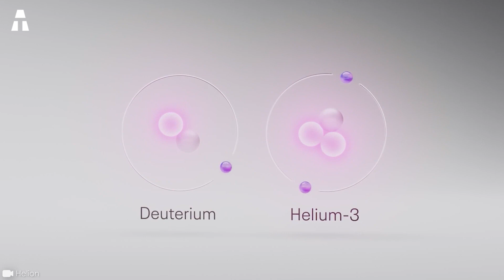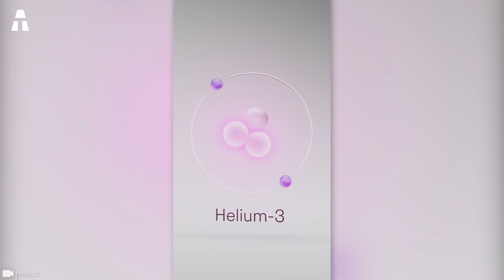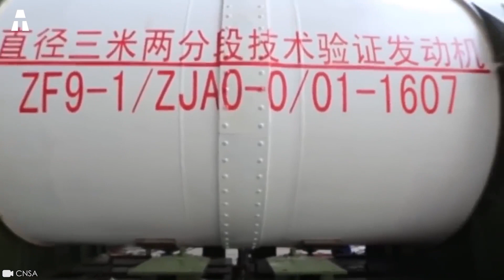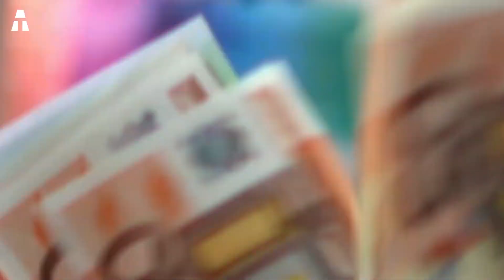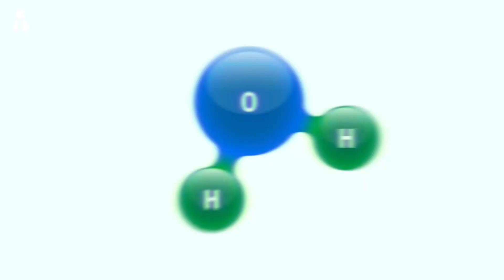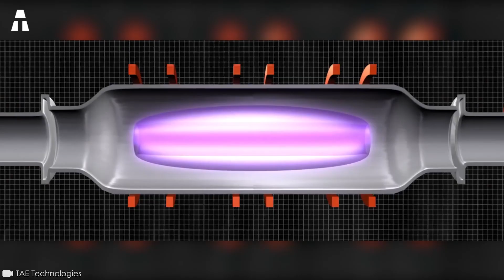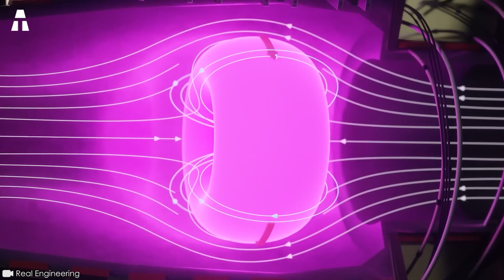Helium 3 Revolutioneert het Principe van Kernfusie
Helium-3 is een wondermiddel. Het zou kernfusie mogelijk moeten maken zonder radioactief afval. Kan het echt een revolutie betekenen voor de nucleaire industrie? Dat denkt althans de Amerikaanse start-up Helion Energy.